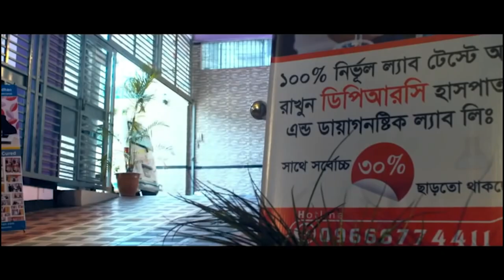Hip Joint Pain, AVN । প্রায় পঙ্গু হয়ে যাওয়া রোগী সুস্থ হয়ে বাড়ি ফিরে যাচ্ছে । PLID, AS, SPA, PID